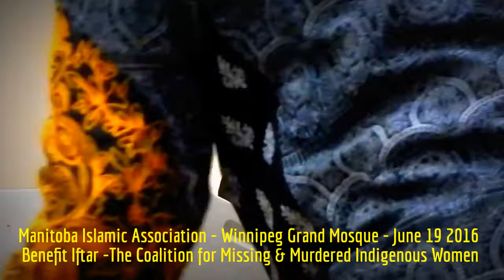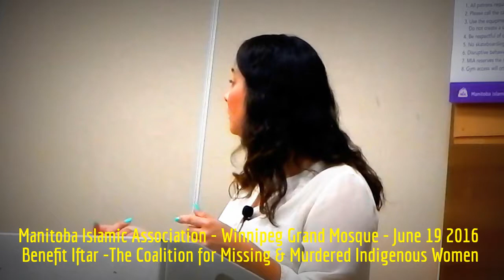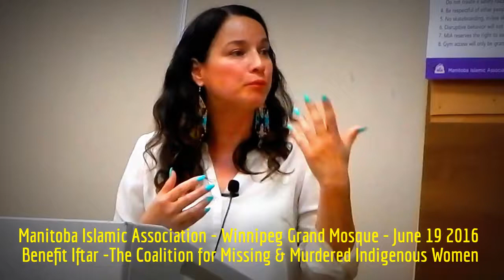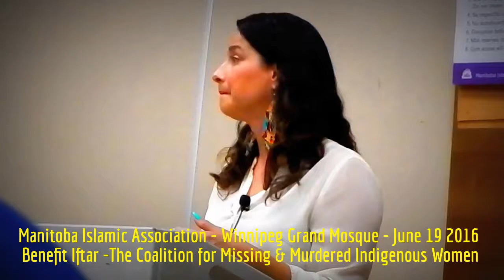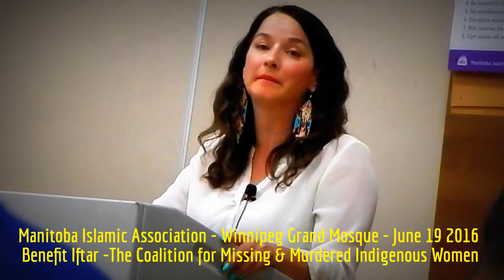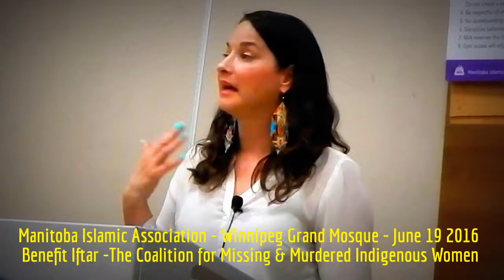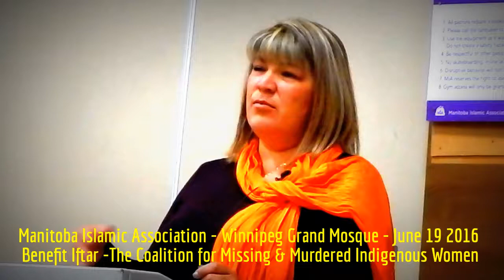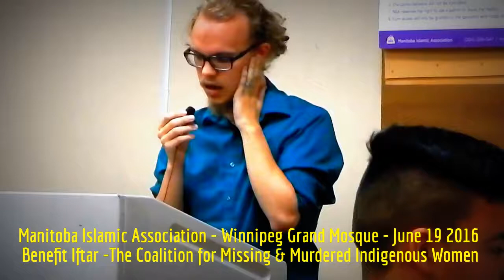HiMY SYeD - Benefit Iftar MMIW, Manitoba Islamic Association, Grand Mosque, Winnipeg, June 19 2016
HiMY SYeD -- Benefit Iftar for The Coalition for Missing and Murdered Indigenous Women, Manitoba Islamic Association, Grand Mosque, Winnipeg Manitoba Canada, Sunday June 19 2016